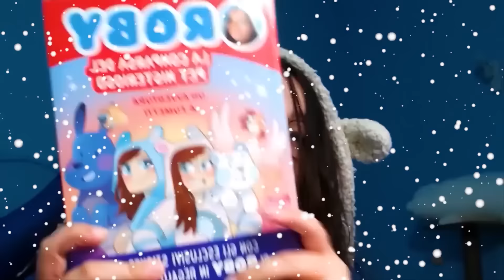HO APERTO UN MCDONALDS SU BROOKHAVEN ROBLOX!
Orsi HO APERTO UN MCDONALDS SU BROOKHAVEN ROBLOX!